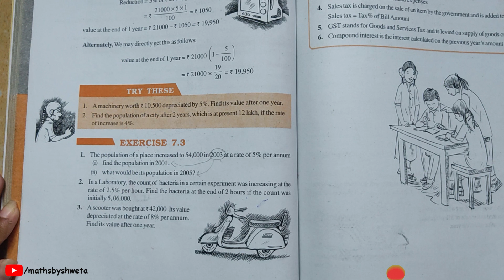Ex 7.3 Class 8 Maths Question 1,2 & 3 Solutions | Comparing Quantities | 8th Class NCERT Solutions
EXERCISE 7.3
1. The population of a place increased to 54,000 in 2003 at a rate of 5% per annum (i) find the population in 2001.
(ii) what would be its population in 2005?
2. In a Laboratory, the count of bacteria in a certain experiment was increasing at the rate of 2.5% per hour. Find the bacteria at the end of 2 hours if the count was initially 5,06,000.
3. A scooter was bought at 42,000. Its value
depreciated at the rate of 8% per annum. Find its value after one year.

In this video, I have taught exercise 7.3 (q1,q2,q3) of chapter 7 (comparing quantities) from Class 8 Maths NCERT Textbook.

maths class 8 by ranveer
class 8
kpk maths class 8
7th class maths
8th class maths
ex 7.3 q3 maths class 8
cbse class 8 maths ex 7.3 q2
maths class 8 chapter 7 ex 7.3
class 8 maths chapter 7.3
ex 7.3 q1 maths class 8